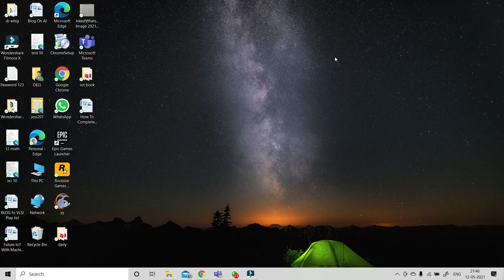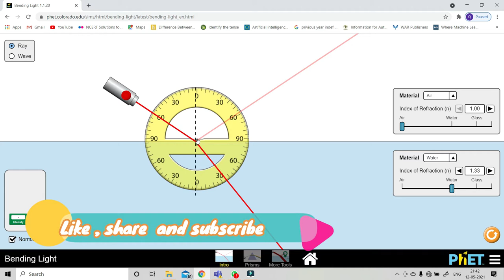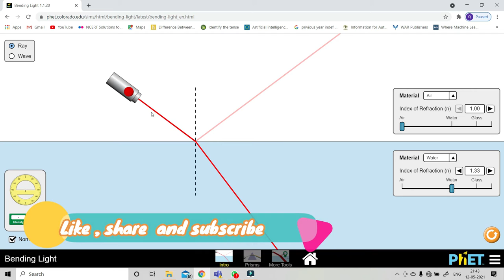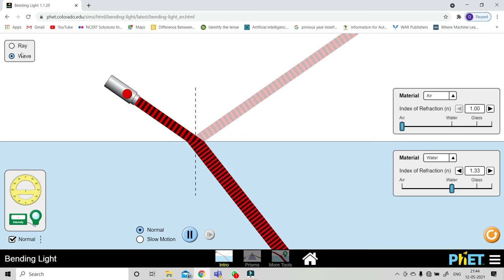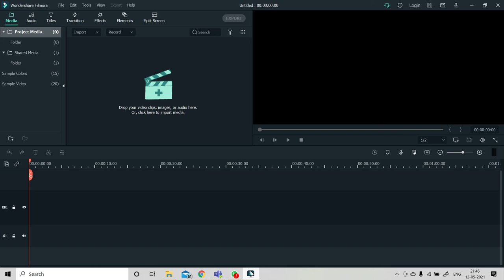How Refraction Occur? in 2 Min ONLY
How does refraction occur? a unique way to understand it. refraction of light. We have learned How Refraction Occur that refraction occurs as light passes across the boundary between two media. The only time that a wave can be transmitted across a boundary, change its speed, and still not refract is when the light wave approaches the boundary in a direction that is perpendicular to it.How Refraction Occur
How Refraction Occur

00:00 - [ Content of first chapter ]
01:00 - [ Content of second chapter ]
02:00 - [ Content of third chapter ]
TechdoctorIN
1) Futuristic Versions of Artificial Intelligence (AI)
2) Lecture Series Artificial Intelligence (AI)
3) Tricks for Maths and Science
4) Practical Machine Learning
5) UseFul Facts
6) How To Do Ph.D. In Three Years
7) Lecture Series :Digital Electronics
8) Lecture Series:Tanner Tool